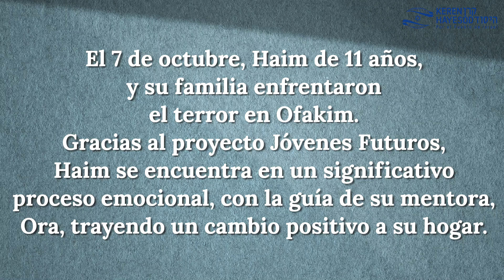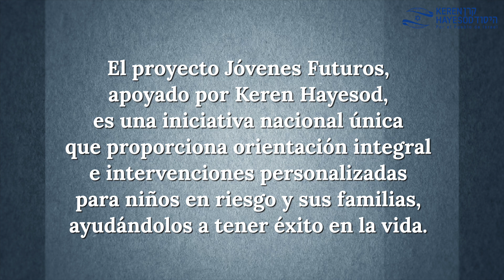Haim Barbibai | Jóvenes Futuros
El 7 de octubre, Haim de 11 años, y su familia enfrentaron el terror en Ofakim.

Gracias al proyecto Futuros para la Juventud, Haim está en un viaje emocional significativo, bajo la guía de su mentora, Ora, que está trayendo un cambio positivo a su hogar.

El proyecto Futuros para la Juventud, apoyado por Keren Hayesod, es una iniciativa nacional única que proporciona orientación integral e intervenciones personalizadas para niños y familias en situación de riesgo, ayudándolos a tener éxito en la vida."